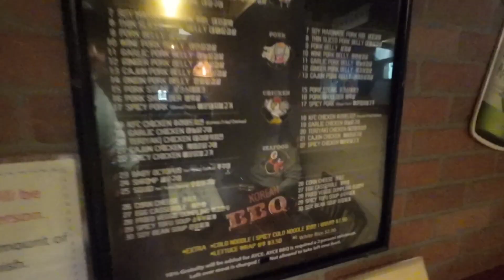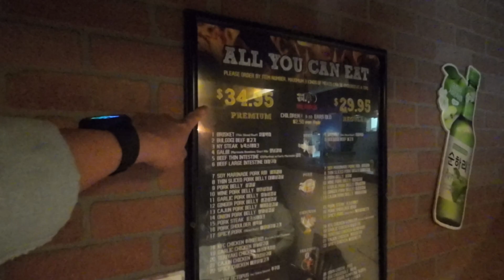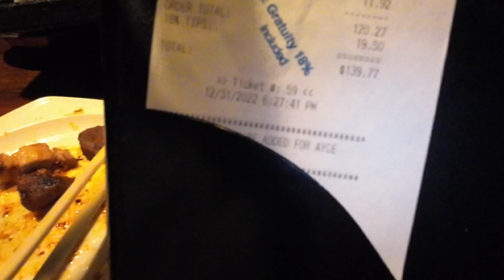TERNYATA RASANYA INI USUS SAPI & GURITA BAKAR DI AMERIKA!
Hi Beb... Berani coba makan usus sapi bakar dan gurita bakar? nah yg lagi liburan di sekitaran kota Chicago, kalian boleh nih coba makan di restorant ini, MR.KIMCHI! Korea BBQ all you can eat, jatah waktu makan 2 jam, makan sepuasnya, macam2 daging nya, dari daging sapi sampe seafood juga ada, dan kalo berani coba ada usus sapi dan gurita, hmmm rasanya not bad, kalo aku si bisa nelan hahaha cuman berasa geli geli gimana gitu...
Overall makanannya enak enak koq dan harga juga medium range lah.

Semoga vlog ini bisa menambah info kuliner kalian ya... Happy New Year 2023, semoga yg terbaik buat kita semua di tahun ini... Amen

Hi dear, who are on vacation around the city of Chicago, you may try to eat in this restaurant, MR. KIMCHI!  korean all you can eat BBQ restaurant, 2 hours of eating time, eat as much as you like, and there are also a variety of meats, from beef to seafood, and if you dare to try beef intestines and octopus, hmmm the taste is not bad, I just feel tickled like that... haha
overall the food is really good and the prices are also in the medium range.

Hopefully this vlog can add to your culinary information... Happy New Year 2023, I hope the best for all of us this year... Amen